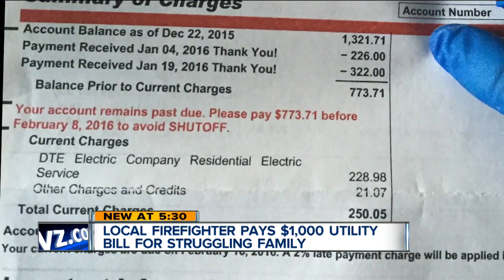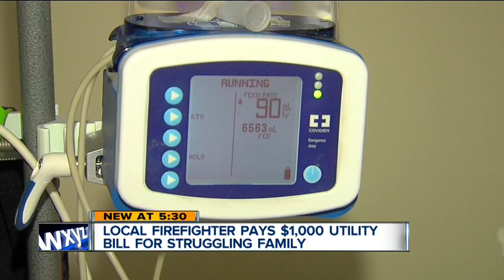Fire fighter pays $1,000 bill for struggling family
A local fire fighter came to the aid of a struggling family by paying their $1,000 electric bill.